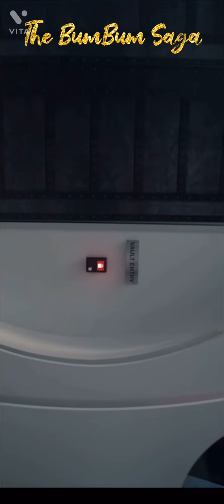Heist with Markiplier from my choices that I picked.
This is from all the choices I made on heist with markiplier. I got it down as much as I could. I hope you guys like it. All credit to Markiplier for the video. :) I recommend you guys go watch it!!!